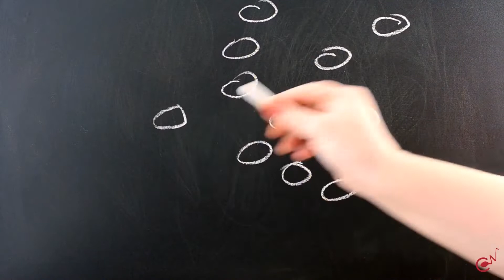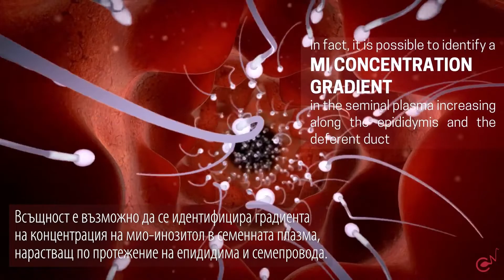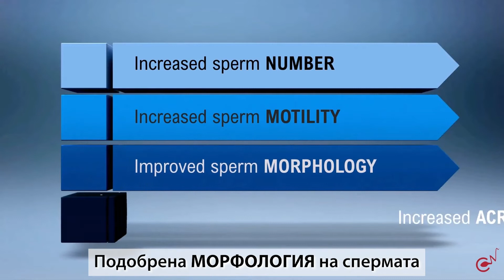Мио-инозитол молекулата на фертилността Андрозитол/Myo-inositol the molecule of fertility Andrositol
Мио-инозитол молекулата на фертилността